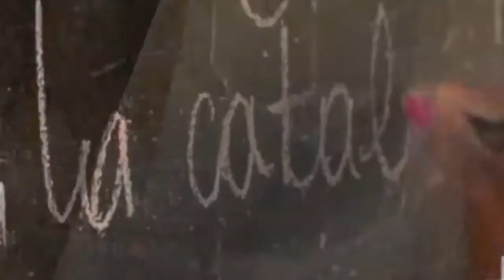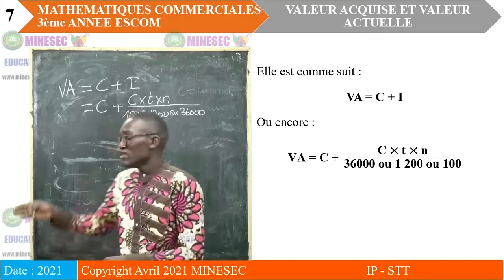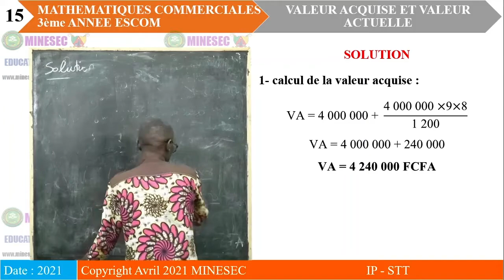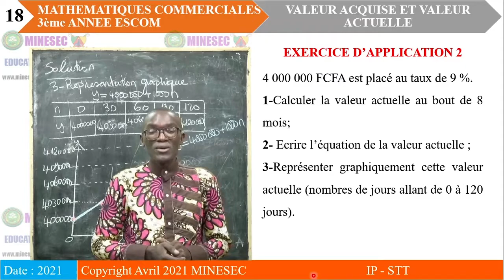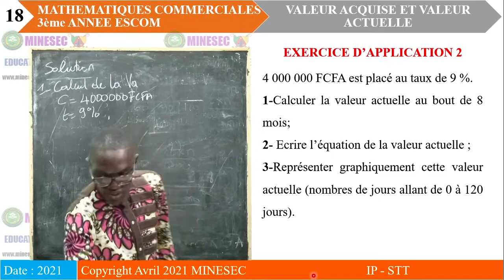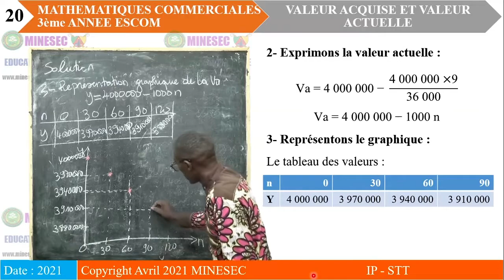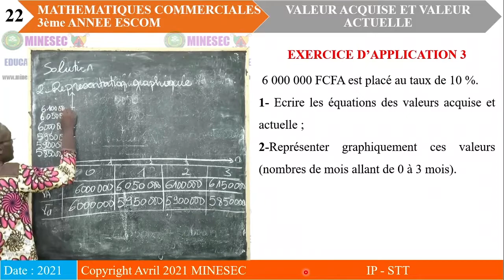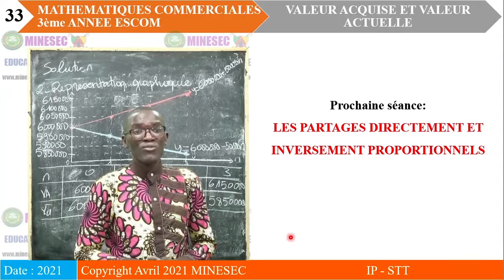IP-STT MATHEMATIQUES COMMERCIALES A3 ESCOM LECON 2 VALEUR ACQUISE ET VALEUR ACTUELLE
MATHEMATIQUES COMMERCIALES A3 ESCOM LECON 2 VALEUR ACQUISE ET VALEUR ACTUELLE